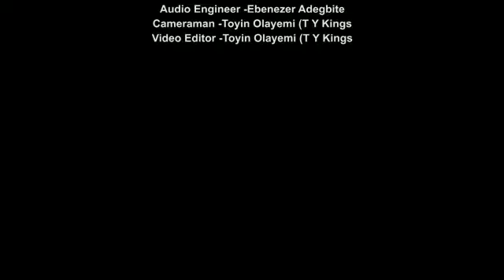Fela Kuti -Palava (Conga cover by Victor Ademofe) Afrobeat music,conga,Nature Sound,Good vibes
KWG Entertainment in collaboration with Showgear Limited presents Victor Ademofe in this edition of Conga cover in honour of the Legendary Fela Anikulapo Kuti whose sound has shapened music all over the world. Special Thanks to the CEO of show gear records in the person or Mr Tayo,Ebenezer who engineered this season was also amazing.Thanks to all my friend who  participated in the recording and all the entire crew of Showgear.